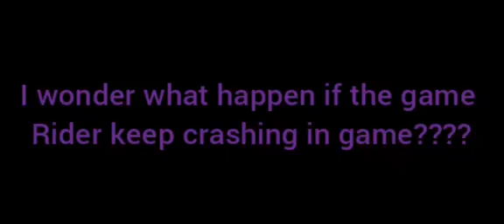Motor Rider, Bike Racing Game: What Happen if We Keep Crashing the Game Rider?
Credits: Motor Rider, Bike Racing Game